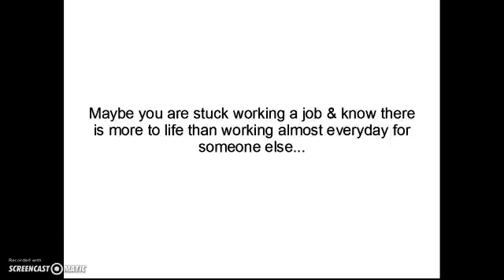Night shift jobs hiring immediately